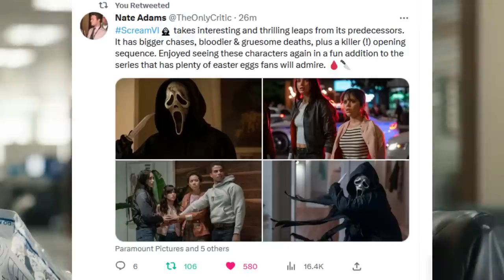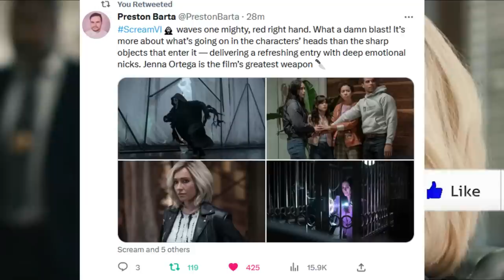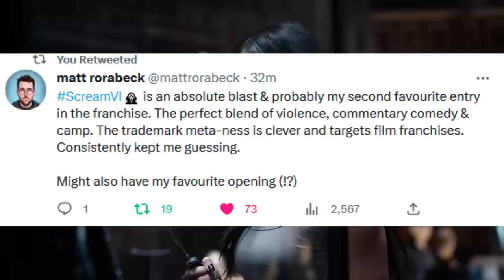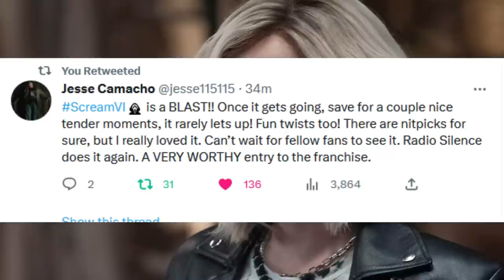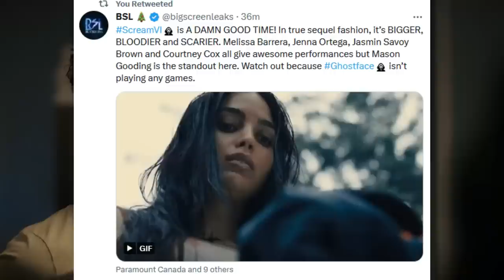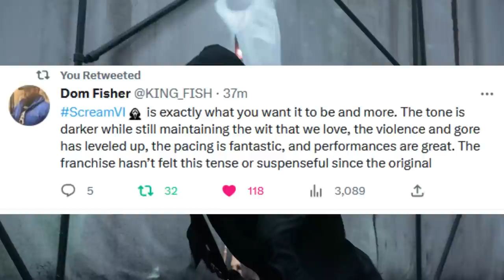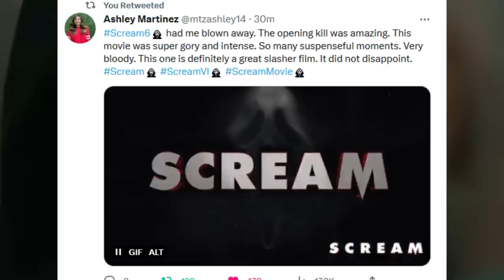Scream 6 | Ghostface BLOODY New York Spree Gets Early Praise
Scream 6 began filming a few months ago in Montreal and Ghostface's terror in New York has come to a close. Woodsboro will get a break, but the survivors will take Ghostface to their new location. Marketing for Ghostface's New York debut has begun with the first teaser, poster, and new images of Ghostface released. Early reactions praise the latest requel sequel addition to the series.